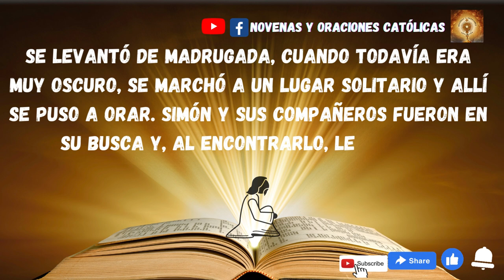Lectura del Santo Evangelio de hoy 11 Enero 2023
En aquel tiempo, al salir Jesús de la sinagoga, fue con Santiago y Juan a casa de Simón y Andrés.
La suegra de Simón estaba en cama con fiebre, e inmediatamente le hablaron de ella. Él se acercó, la cogió de la mano y la levantó. Se le pasó la fiebre y se puso a servirles.
Al anochecer, cuando se puso el sol, le llevaron todos los enfermos y endemoniados. La población entera se agolpaba a la puerta. Curó a muchos enfermos de diversos males y expulsó muchos demonios; y como los demonios lo conocían, no les permitía hablar.
Se levantó de madrugada, cuando todavía era muy oscuro, se marchó a un lugar solitario y allí se puso a orar. Simón y sus compañeros fueron en su busca y, al encontrarlo, le dijeron:
«Todo el mundo te busca».
Él les responde:
«Vámonos a otra parte, a las aldeas cercanas, para predicar también allí; que para eso he salido».
Así recorrió toda Galilea, predicando en sus sinagogas y expulsando los demonios.